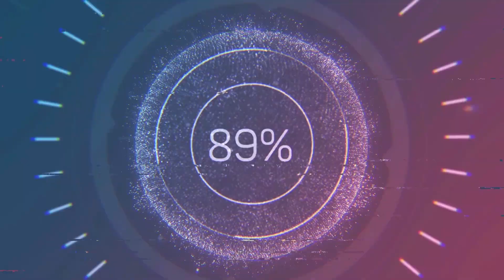Gran Charque vs La India - Carreras a la Chilena - Huechún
Carreras a la Chilena - Huechún